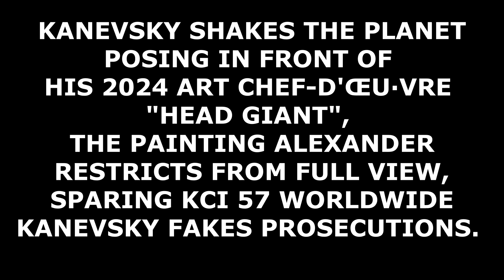Kanevsky posing in front of his HEAD GIANT1